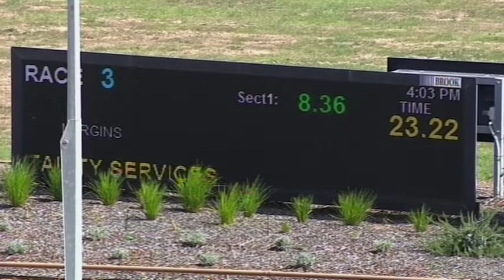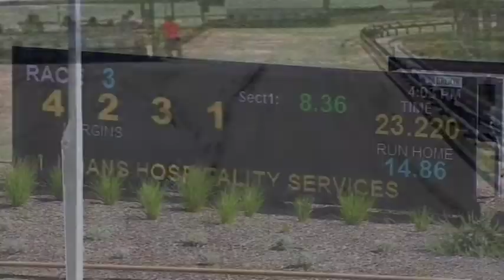WGL THU 27 JAN 22 R3